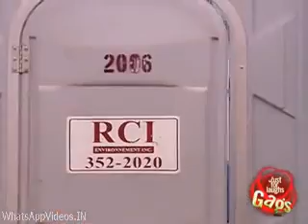Toilet Boardroom Surprise Prank